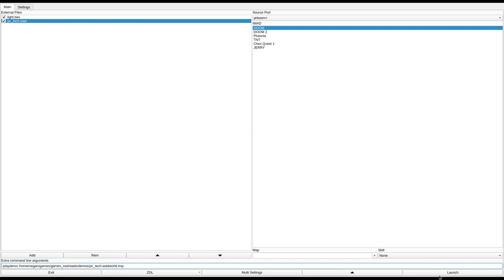DOOM 1 - pc_tech.wad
called "Technician's Base" in the /idgames FTP.
created by Paul Corfiatis on July 29th, 2008.
from the .txt file included with the WAD:
"A dark, small to medium sized base level with a classic touch to it that runs on Vanilla Doom."